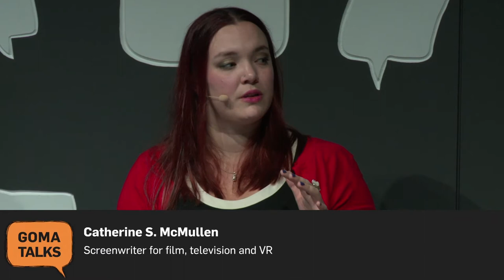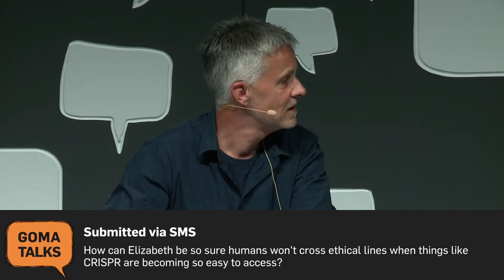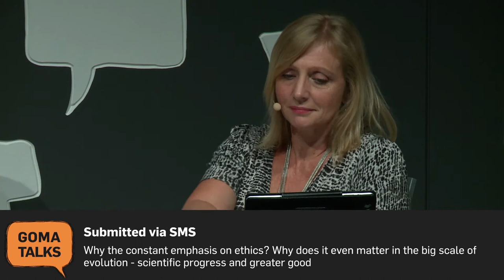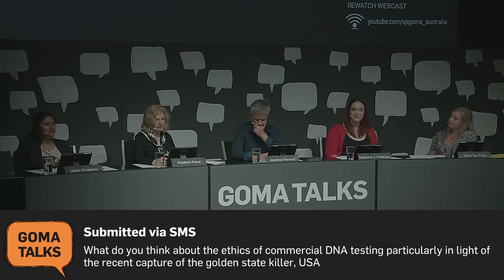What is Patricia Piccinini's fascination with creatures built in our own image?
GOMA Talks Patricia Piccinini: In our image / During 'Patricia Piccinini: Curious Affection', the panel discusses art and culture which has long been a means to grapple with humankind’s complicated emotional relationship with artificial intelligence and biotechnology. What is our fascination with creatures built in our own image, and how far away are we really from the creatures we have imagined?

Hosted by Cathy Van Extel, presenter of ABC Radio National's Big Ideas / With guests Elizabeth Finkel, Australian science journalist, editor-in-Chief of COSMOS magazine / Upulie Divisekera, molecular biologist, science communicator and writer / Jonathan Parsons, Artistic Director, curator and creative producer / Catherine S. McMullen, screenwriter for film, television and VR.

Patricia Piccinini: Curious Affection / Gallery of Modern Art (GOMA) / 24 Mar - 5 Aug 2018